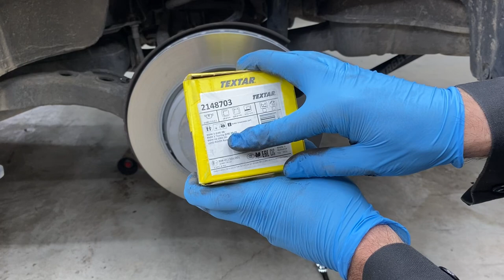Tie Rod Replacement on my $500 BMW E46 + More Details! She’s almost SOLD!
She is almost ready for her new home! This video im replacing both inner and outer tie rods on the E46. Were also swapping seats with my other E46, and doing some finishing touches to the rear brakes.

CV Boot Clamp Pliers